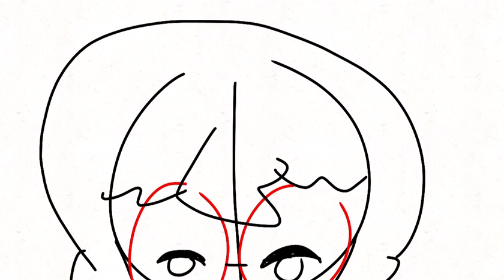Whats Up Fridge-ger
OMG THIS REALLY TAKES THE SPIDERVErSE TO A WHOLE NEW LEVEL!1!1

hes saying whats up to danger :scream: